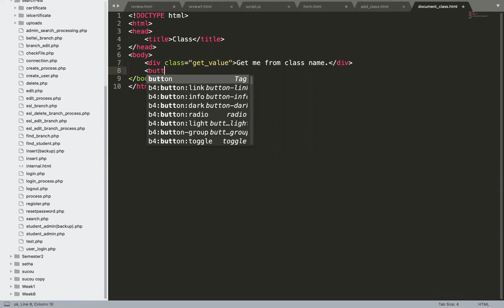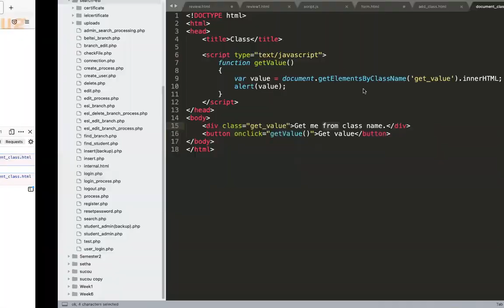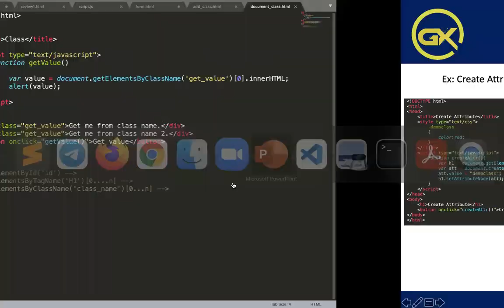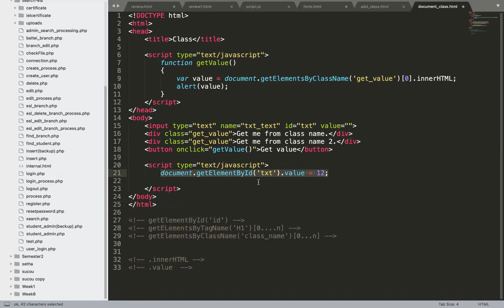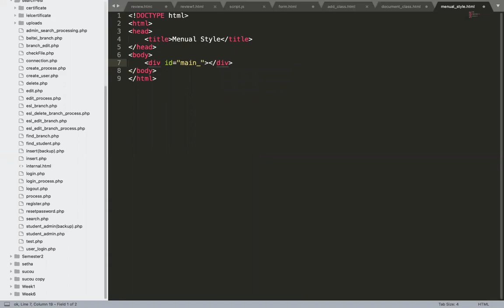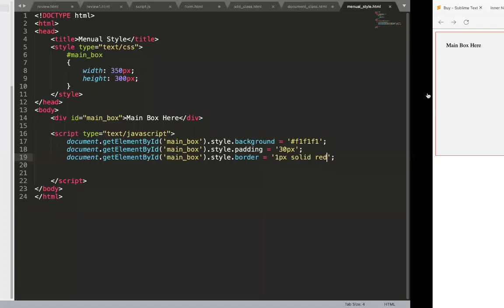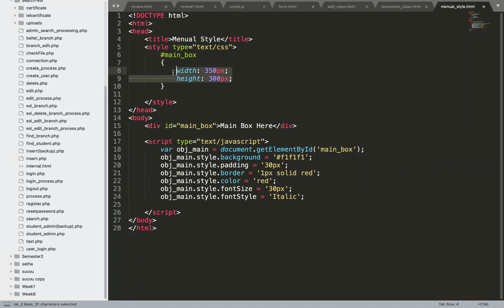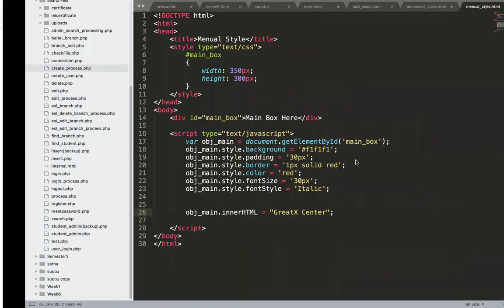មេរៀនទី១១ ការប្រើប្រាស់ JavaScript – Node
ក្នុងវីដេអូនេះបង្ហាញពី៖
១. ការចាប់យកអត្ថបទពី Node
២. ការប្រើប្រាស់ document method
៣. ឧទារហរណ៍ការប្រើប្រាស់ Event និង Document